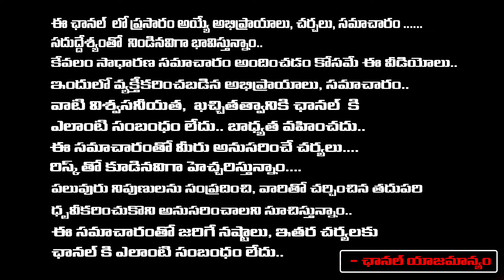పవన్ నియోజకవర్గంలో గుడివాడ | Gudivada Amarnath to Contest from Gajuwaka | CM Jagan | YSRCP Vs JSP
పవన్ నియోజకవర్గంలో గుడివాడ | Gudivada Amarnath to Contest from Gajuwaka | CM Jagan | YSRCP Vs JSP | RED TV TELUGU